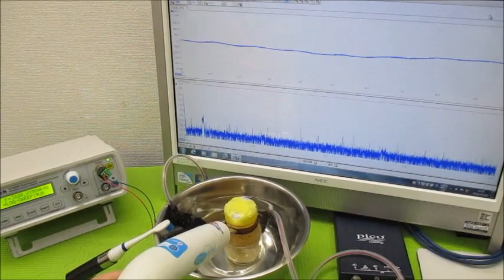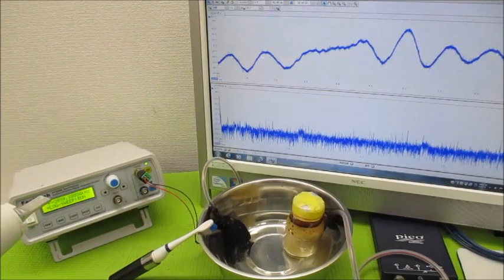超音波システム研究に関する動画 ultrasonic-labo